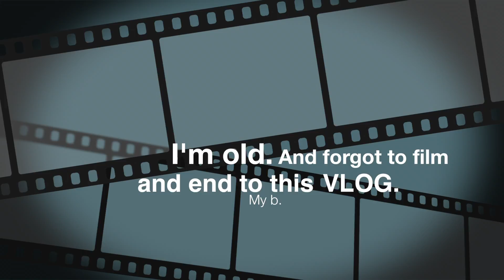Week 21, the one in which I film Remus. A lot.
Monday: on the way to work, getting the Christmas tree for the bed room, amazing what you can fit in the back of a Prius.
Tuesday: whole wheat pasta, turkey and asparagus dinner, Remus' new favorite sleeping spot.
Wednesday: car rant about doing what's right
Thursday: autumn leaves at lunch
Friday: Remus in a box.
Saturday: Remus in my light boxes.
Sunday: forgetful Anna-E is forgetful and signoff.

Cameras Used: Canon G7X, iPhone 6